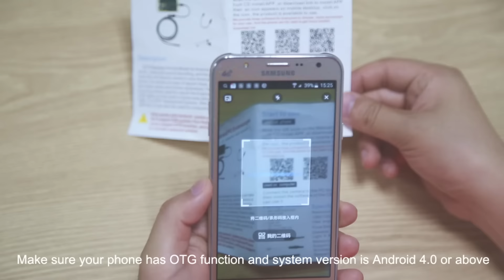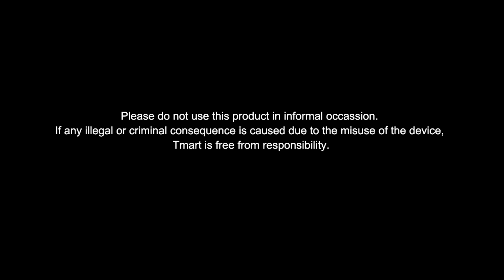5M 6-LED 5.5mm Lens IP67 Waterproof Endoscope USB Inspection Camera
Features:
1. Slim and light design, highly portable
2. Connect to Android smartphone directly via micro USB port on the phone
3. Offer a clear view of the interior of machine on cellphone or PC screen
4. The photo and video files can be saved to your Android phone. 5. Full-screen app for a clear view and comfortable use
6. Built with 6 adjustable LED lights for illumination
7. Remote control built into the cable, take photos simply at the touch of a button (available only when connected to PC)
8. IP67 waterproof construction, ideal for use in all occasions